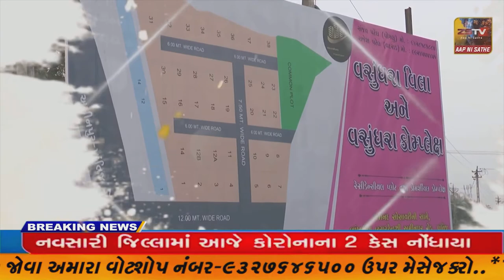ઝઘડીયા વિધાનસભા જીતવા ભાજપ-કોંગ્રેસ અને બીટીપી વચ્ચે ત્રિપાંખીયો જંગ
ઝઘડીયા વિધાનસભા જીતવા ભાજપ-કોંગ્રેસ અને બીટીપી વચ્ચે ત્રિપાંખીયો જંગનેત્રંગ તાલુકામાં ૩૫ ગ્રા.પંચાયતમાં ચુંટણીમાં સરપંચના ૧૫૯ - સભ્યોના ૯૨૦ ઉમેદવારીપત્રો ભરાયા, ૪ ગ્રા.પંચાયતની ચુંટણી મુલતવી રહી,૭ ડિસેમ્બર ઉમેદવારીપત્ર પરત ખેંચવાનો છેલ્લો દિવસ...